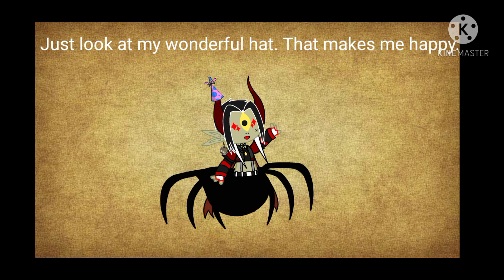Weirdcore OC trying to help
I guess a sort of POV, hope this makes someone feel better 💕